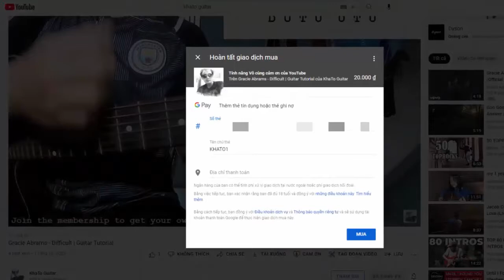Lyn Lapid - Detached | Karaoke Instrumental